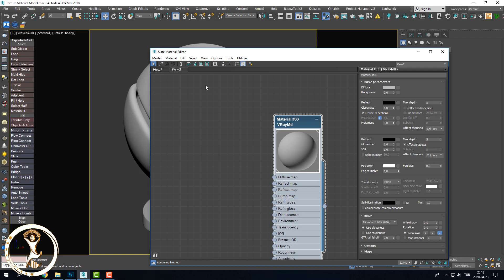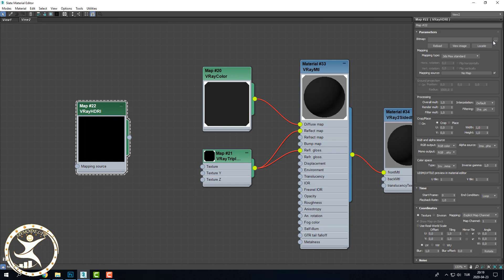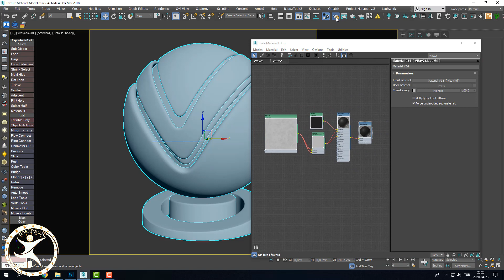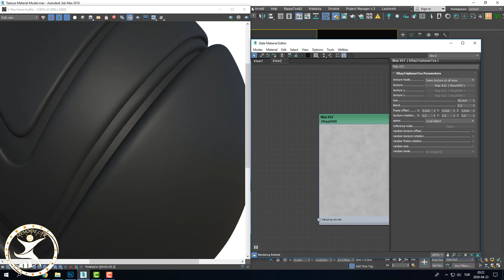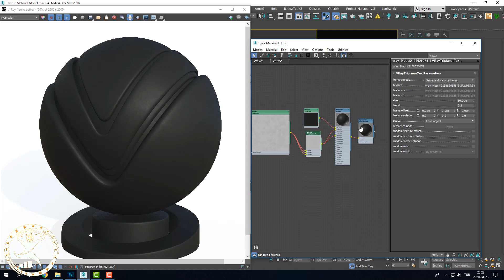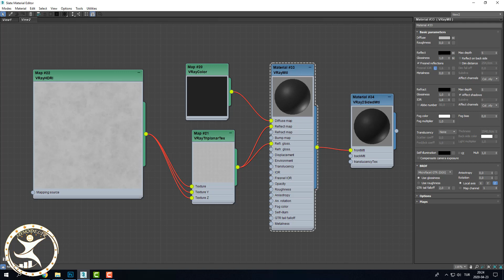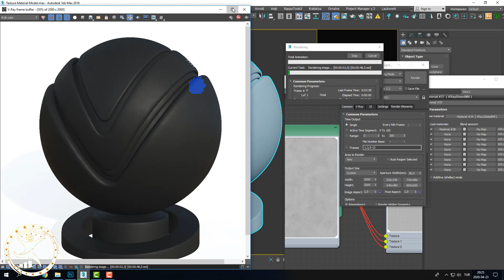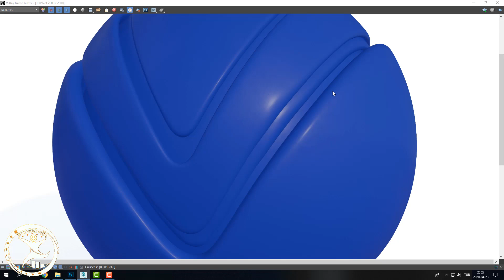How To Create Realistic Vray Plastic Material In 3ds Max Tips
Hi In this video, you will learn V-Ray Next How To Create Realistic Vray Next plastic, rubber Metarial Vray Dirt Metarial, Texture, Vray Material In 3ds Max Tips

Merhaba arkadaşlar bu video da 3ds max vray plastik, lastik, kovcuk, vs malzemeleri  dokuları nasıl vray material doğru şekilde oluşturabiliriz onu göreceğiz